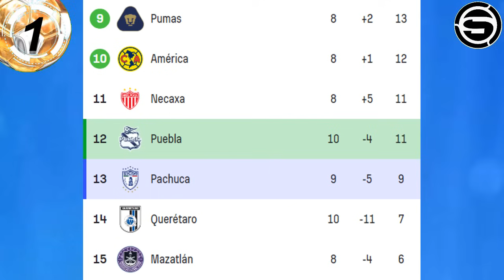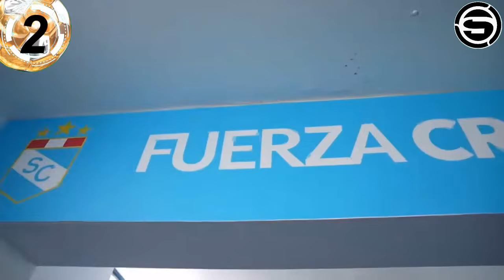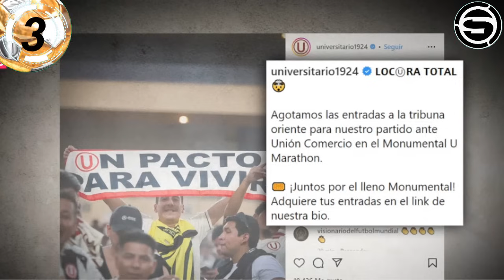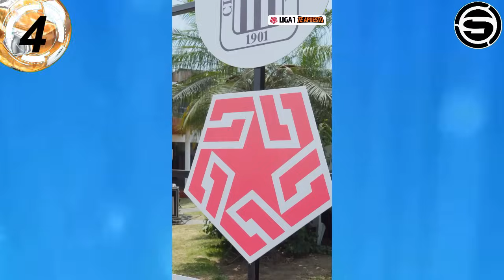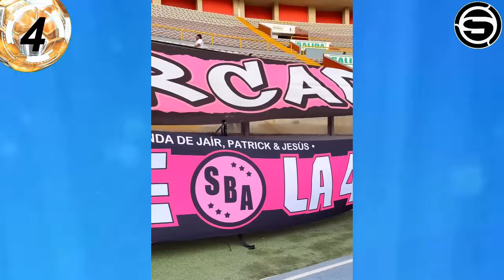PAOLO GUERRERO merece CONVOCATORIA? y CUEVA? Carrillo? Universitario favorito v Comercio! Cristal?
Te traemos la información PAOLO GUERRERO merece CONVOCATORIA? y CUEVA? Carrillo? Universitario favorito v Comercio! Cristal? y otras noticias del futbol peruano en titulares.